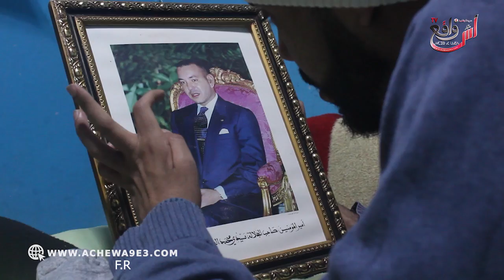عندما يبكي الرجال.. شاب معاق عطاه الملك گريمة وسرقها ليه أحد المسؤولين: سيدنا عتق المعاق فهاد البلاد